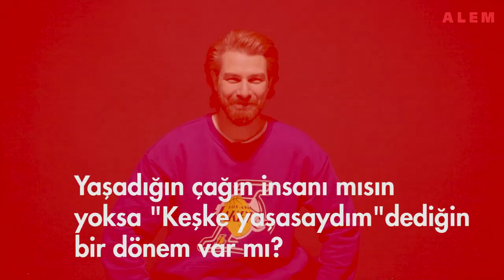Furkan Palalı | Hakkında Duymadıklarımız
Bir Zamanlar Çukurova dizisinin yıldızı Furkan Palalı hakkında duymadıklarınız!

Furkan Palalı'yı daha yakından tanıyoruz.